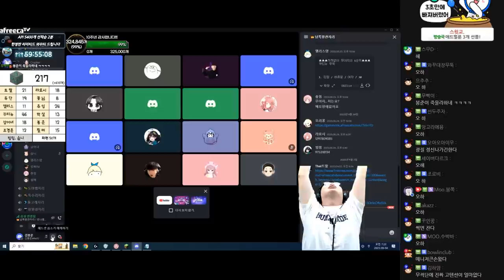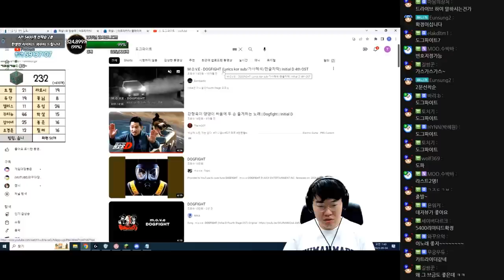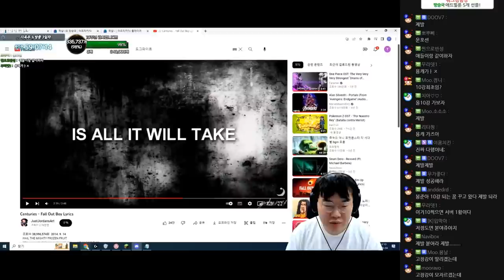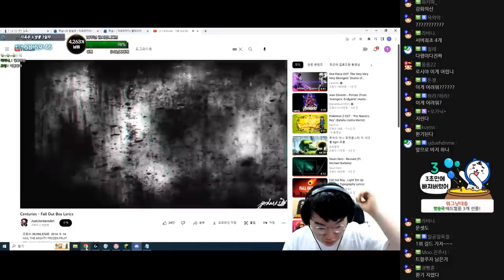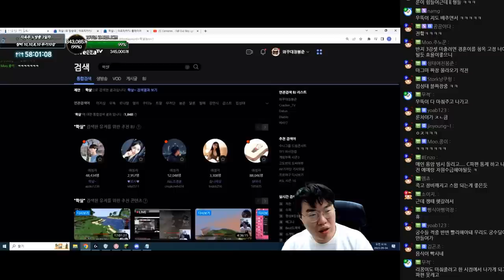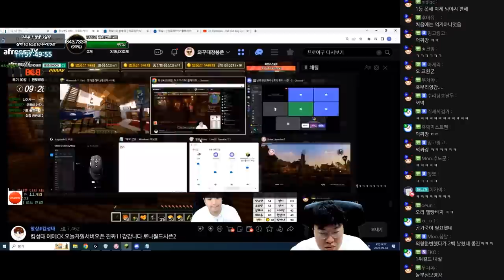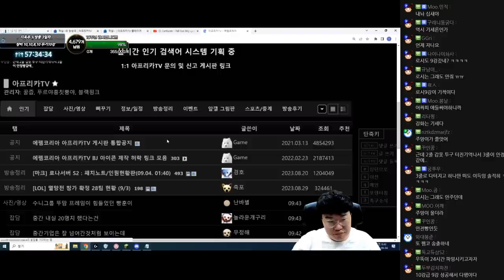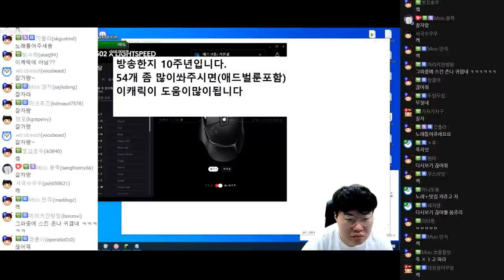이번에도 강화가 실패한다면... 저는.. [23.09.03 #6] 마인크래프트 로나서버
00:00 에메랄드
33:30 10강뭐야..
39:57 9강 가보자ㅠㅠ
41:45 마음상자 까기
1:02:18 로시 강화
1:13:15 10강 도전
1:38:43 설원 쟁
1:54:00 펭귄타임
2:26:10 성태형 화났다고?